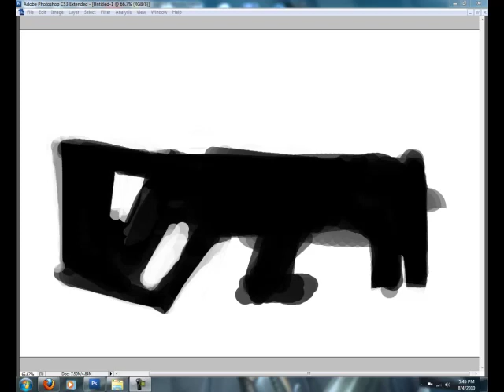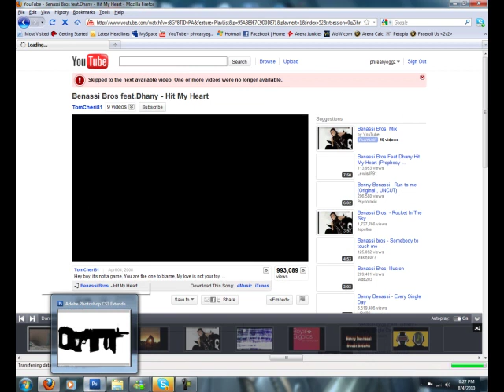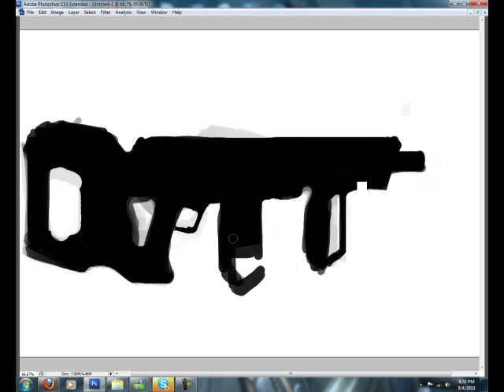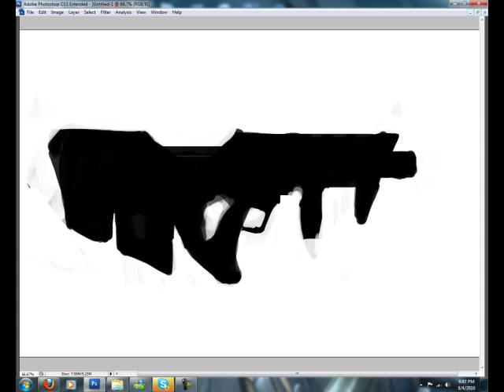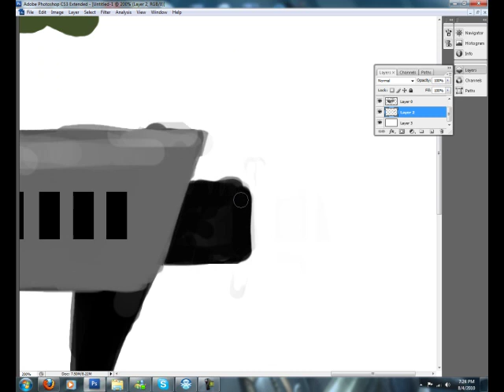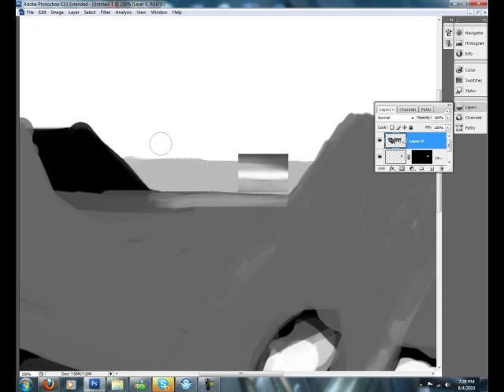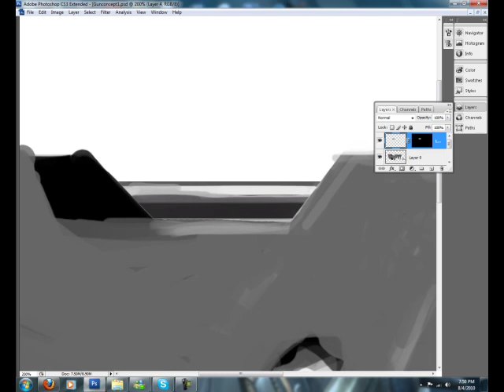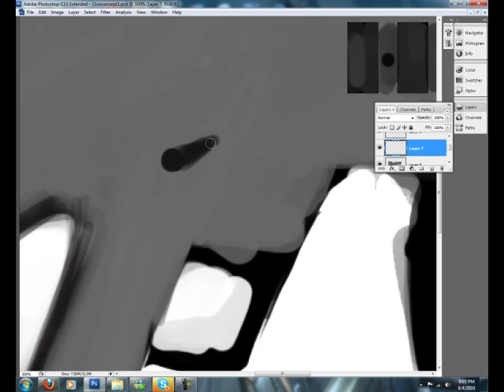Concept Gun Speed Painting I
The process of how I do digital painting. Sped up 10x !